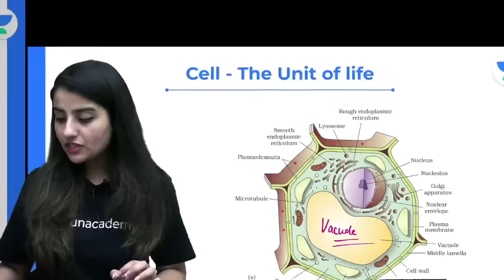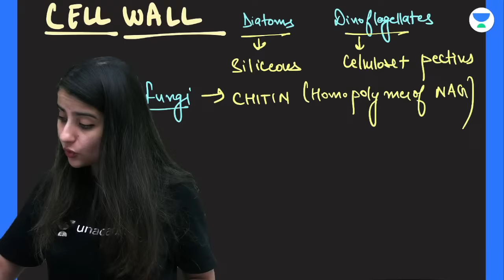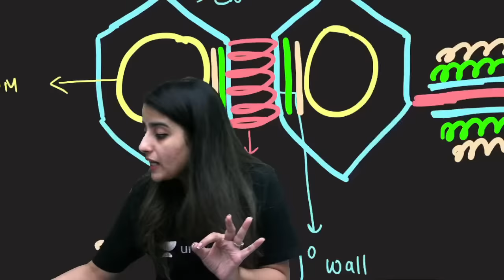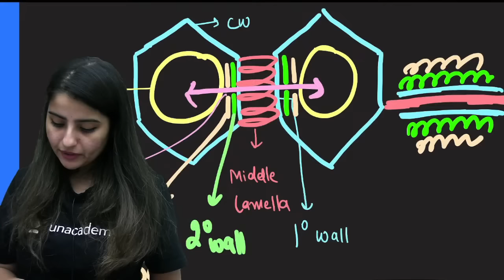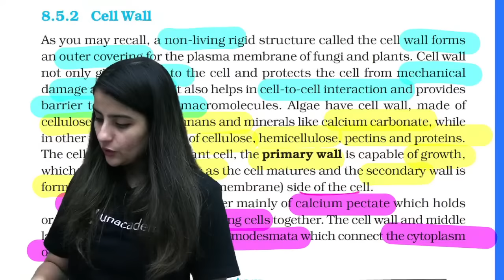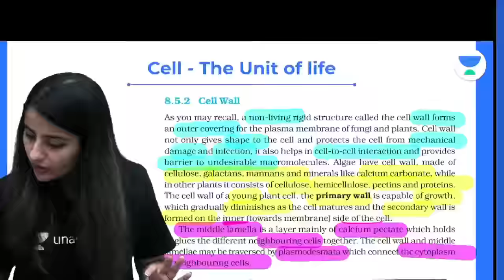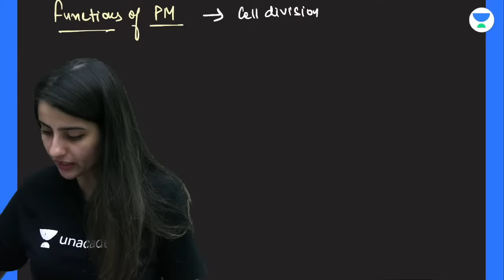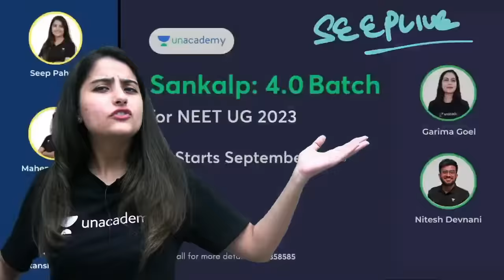Cell the Unit of Life | Plasma Membrane & Cell Wall | NEET 2023 | Seep Pahuja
In this session, Educator Seep Pahuja will be discussing Prokaryotic Cell from Cell - The Unit of Life chapter for NEET 2023.

You can enroll to Unacademy Subscription and get the following benefits:
1. Learn from your favourite teacher
2. Dedicated DOUBT sessions
3. One Subscription, Unlimited Access to Live Online Classes and Videos
4. Real-time interaction with best-in-class teachers
5. You can ask doubts in live online classes
6. Limited students in each Class
7. Download the videos & watch them offline